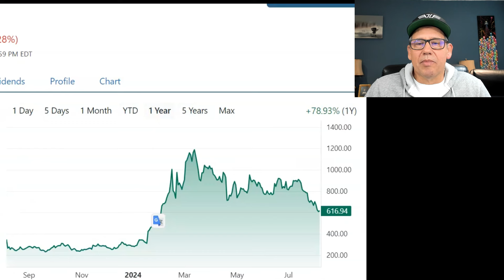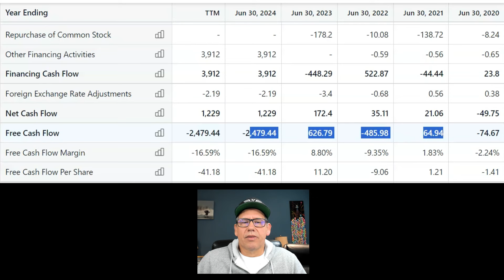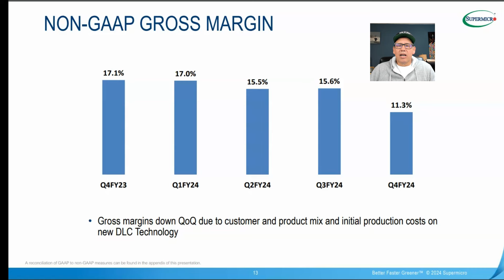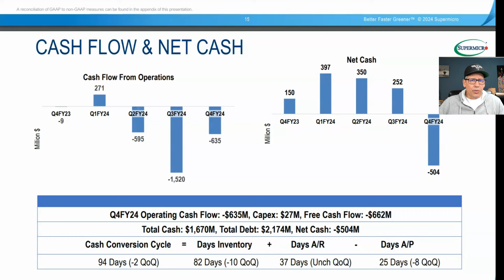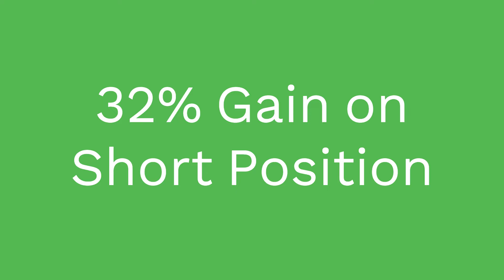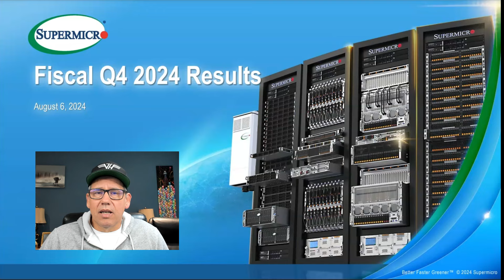32% Gain Shorting SMCI Stock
32% Gain Shorting SMCI Stock

To sign up for the moomoo offer, please use this

Eligibility: New brokerage accounts created before 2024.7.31
5.1% APY + a 3-month 3% APY booster for a total APY of 8.1%.  The APY booster rate is effective for 3 months on up to $20,000 in the cash sweep program once the coupon is activated.
15 free stocks for new users who complete first $1,000 net deposit and maintain an average asset balance for 60 days.  The price of each stock ranges from $2 to $2,000, with an average of $3 per stock, subject to change.

This video does not provide any financial advice nor make any investment recommendations.